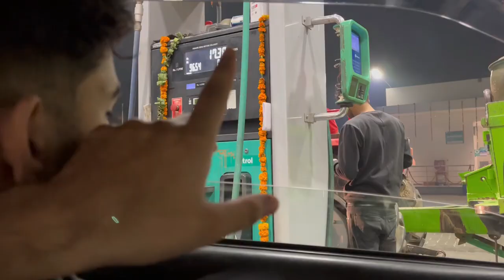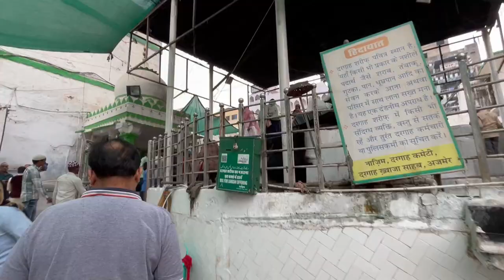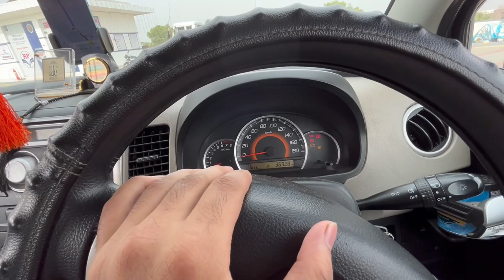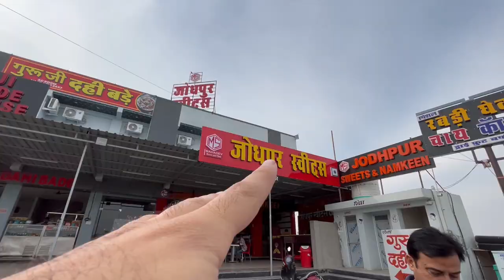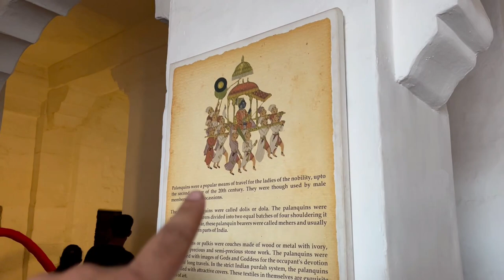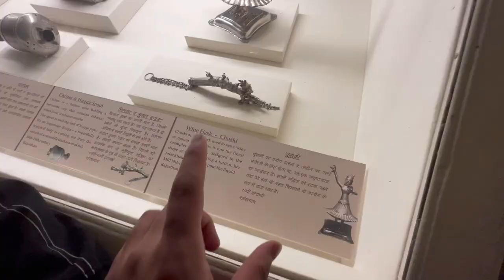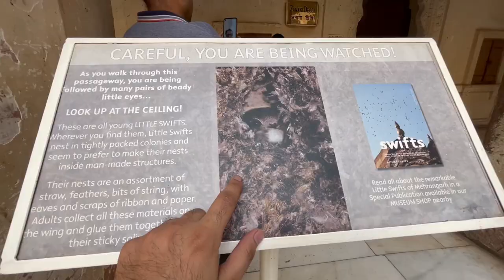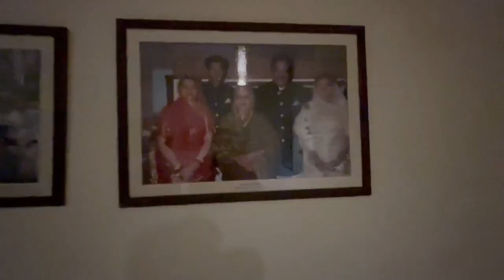Jodhpur Mehrangarh Fort Complete Tour Vlog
Jodhpur Mehrangarh Fort Tour Vlog  Mehrangarh Fort covers an area of 1,200 acres in Jodhpur, Rajasthan, India. The complex is located on a hilltop around 122 meters above the surrounding plain and was constructed c. 1459 by Rajput ruler Rao Jodha, though most of the existing structure is from the 17th century.